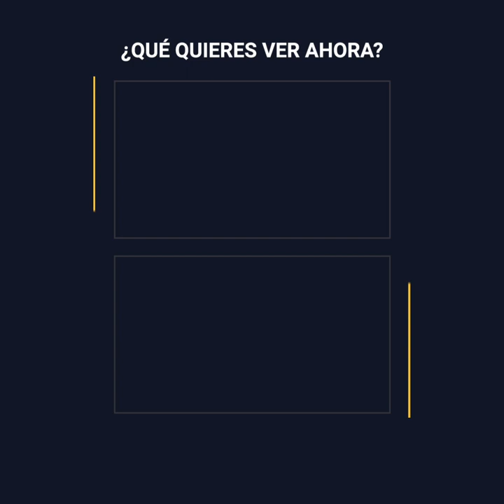Vecinos asaltaron la casa de un anciano criminal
Este anciano cometió la peor atrocidad.
Y lo peor es que fue contra su propia nieta.
Las autoridades lo detuvieron pero salió libre por falta de pruebas.
Sin embargo, sus vecinos no estaban dispuestos a dejarlo escapar.
Decidieron cobrar justicia con sus propias manos…